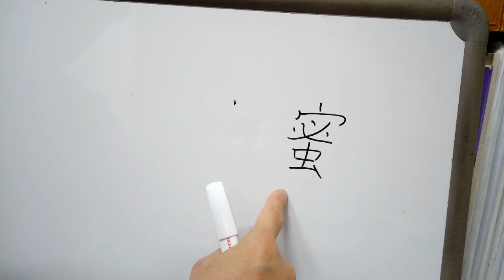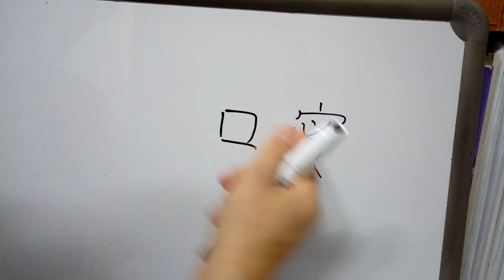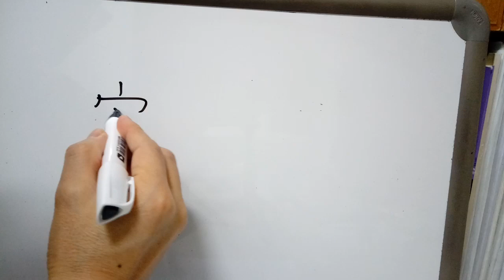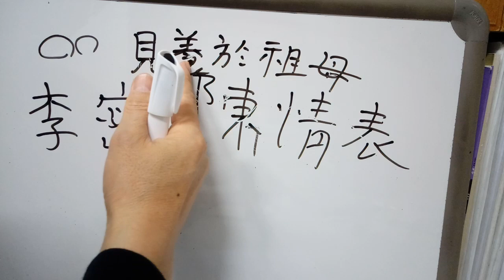3급 배정한자 99 : 蜜 꿀 밀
蜜 “꿀 밀”
◌ 편안할 밀(집 면+반드시 필) + 벌레 훼. 꿀을 따는 벌과 관련하여 ‘꿀 밀’.
* 蜜月밀월-꿀처럼 달콤한 달이라는 뜻으로, 결혼 직후의 즐겁고 행복한 시기를 비유적으로 이르는 말. : 친밀한 관계를 비유적으로 이르는 말. 蜜柑밀감-귤. 口蜜腹劍구밀복검-입에는 꿀이 있고 뱃속에는 칼을 품고 있다는 뜻으로, 말로는 친한 체하나 속으로는 미워하거나 해칠 생각이 있음을 비유적으로 이르는 말.
* 빽빽할 밀(密度밀도), 벌 봉(蜂起봉기).
* 李密의 陳情表(이밀, 진정표)